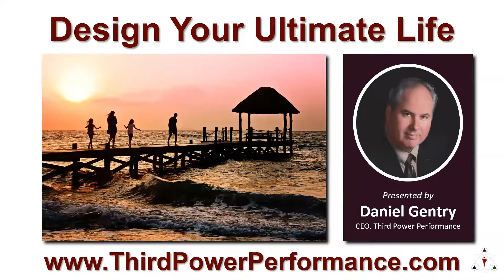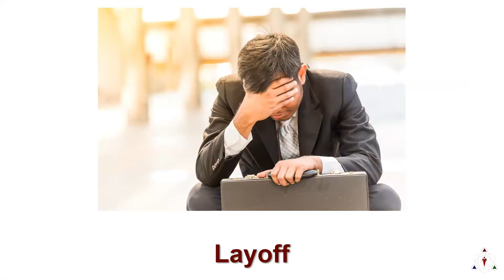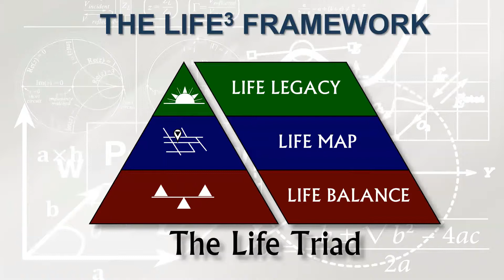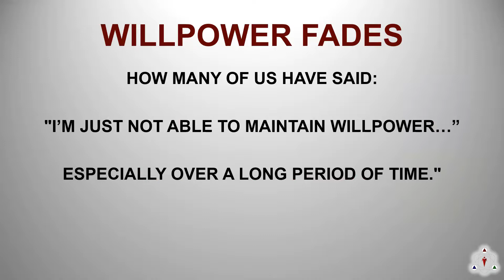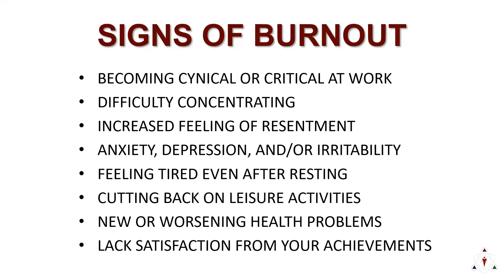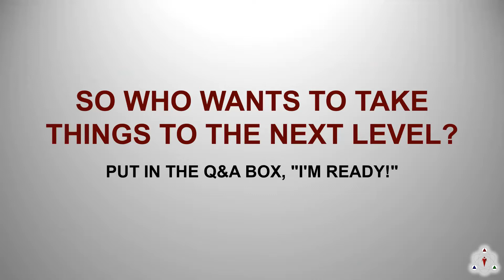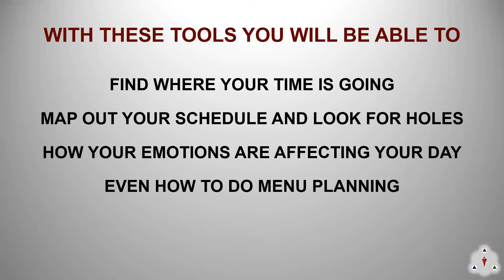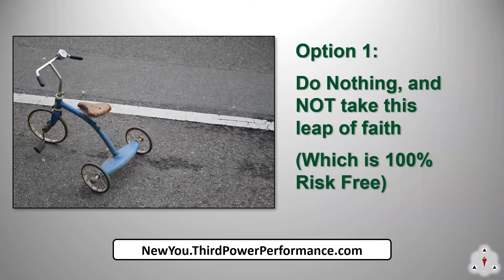New You Revolution Webinar Replay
No more New Year's Revolutions, it is time for a New You Revolution!